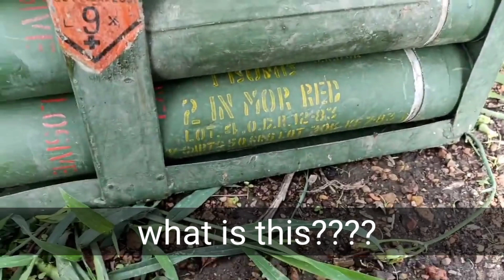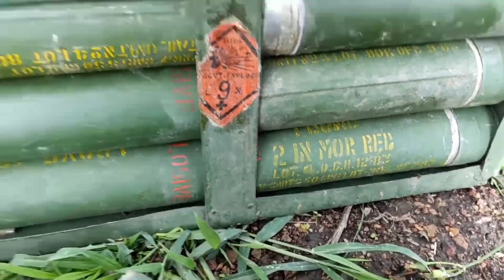😡😡😡😡Kuki AR are Partner ???? 😡😡😡